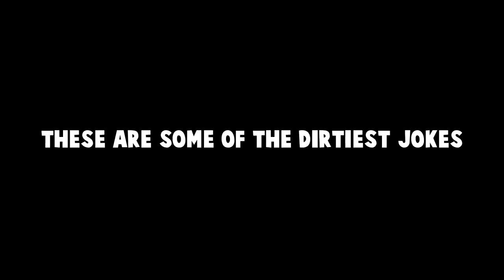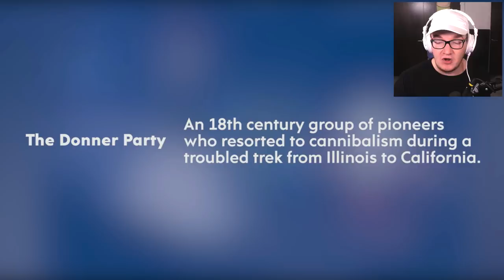Dirty Jokes You Missed As A Kid TV Shows!